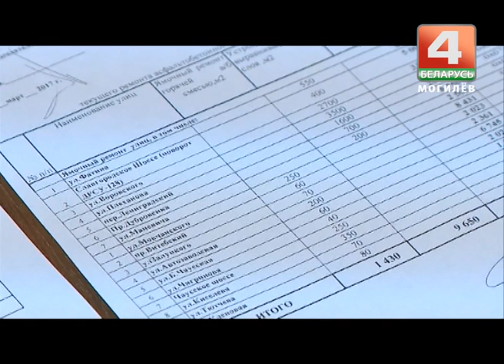Ремонт дорог в Могилеве